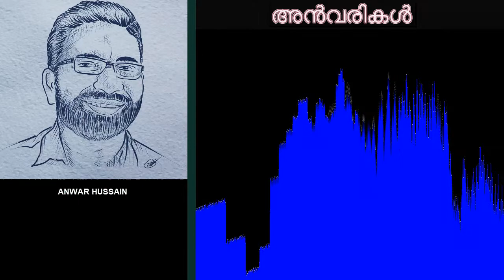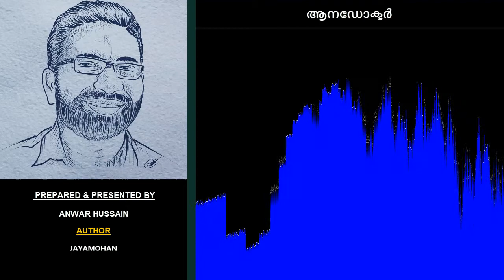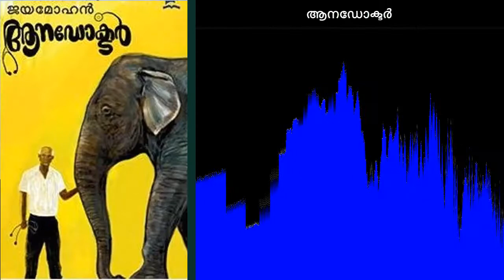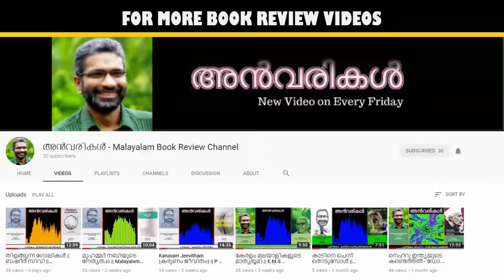അൻവരികൾ || ആനഡോക്ടർ - ജയമോഹൻ